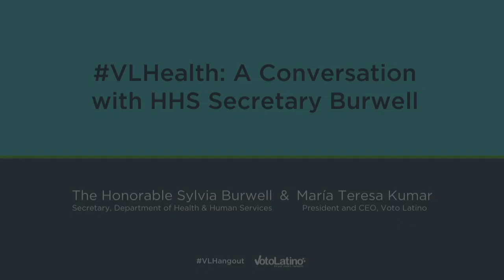VLHealth: A Conversation with HHS Secretary Sylvia Burwell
Join us for a Google+ Hangout discussion on January 14, 2015 at 2pm ET with The Honorable Sylvia Burwell and our own María Teresa Kumar! We'll be discussing the Affordable Care Act, and why it’s important for you and your family to get covered.

Moderator:
María Teresa Kumar, President and CEO, Voto Latino

Panelist:
The Honorable Sylvia Burwell, Secretary, U.S. Department of Health and Human Services